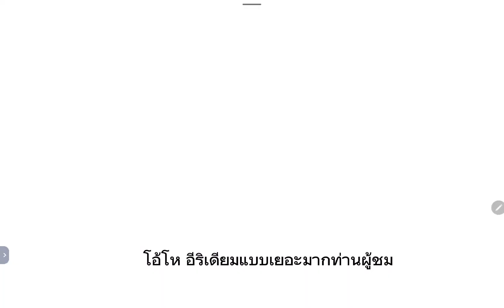Stardew Valley -Part 44 ใช้บันได เก้าร้อยเก้าสิบเก้าขั้น (999) ลงเหมืองทะเลทราย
1 การติดตามของคุณมันช่วยให้ผมมีกำลังใจในการทำคลิป ที่จะหาข้อมูลดีๆๆ มาให้คุณ และมันมีค่าต่อใจผมมากมากกกกกกกกกกกกกกก ไม่เชื่อคุณลองกดติดตามดู ผมพูดจริงจริง  และขอขอบคุณทุกท่านที่กดติดตามกันด้วยนะคร้าบ

😍ติดตามเพจเฟสบุ๊คใหม่ของเราได้ที่

ไปติดตามกันเยอะๆๆนะคร้าบ